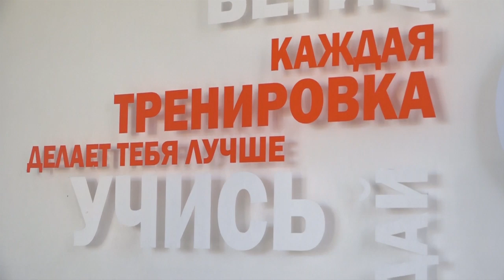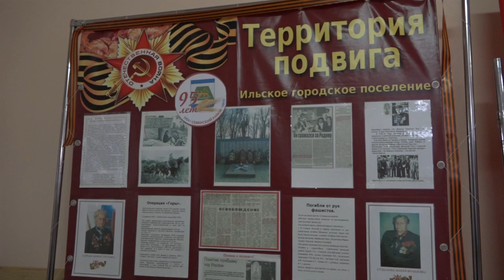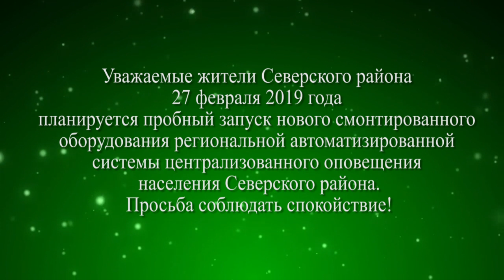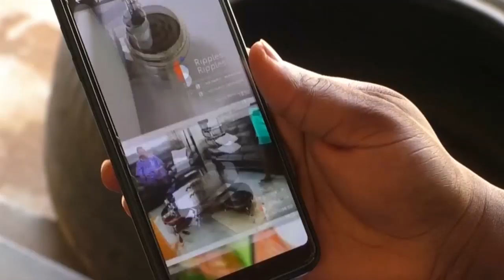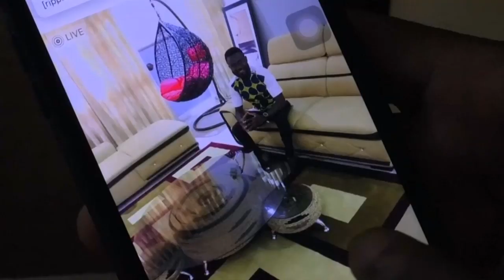Новости северского района - 20 февраля